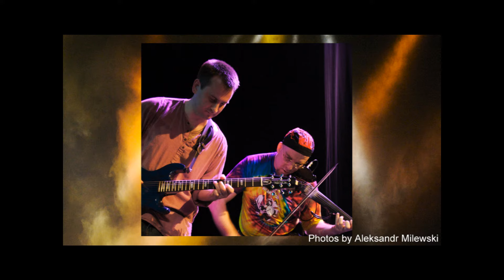Tempest - Black Jack Davy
TEMPEST - Another Dawn  Magna Carta MA-9104

TEMPEST is
LIEF SORBYE - lead vocals, mandoguitar, mandolins,
octave mandolas, flute, harmonica, bodhran, tambourine
ADOLFO LAZO - drums
MICHAEL MULLEN - 4,5 & 7 string violins, viola, harmony vocals JAMES CROCKER - electric & acoustic guitars, baritone guitar
DAMIEN GONZALEZ - bass, djembe, harmony vocals

With special guests and honorary band member:
ROBERT BERRY - keyboards, background vocals
Produced and engineered by Robert Berry

   Since its musical inception in 1988, Tempest has rendered a rampant hybrid of energetic folk-rock, consisting of Irish roots & reels, Scottish and Norwegian ballads and other world and worldly music elements. Another Dawn, the groups 15th release and 12th studio album, showcases a band in the full, tidal flood of creative color and texture.

   BLACK JACK DAVY is our adaptation of a Celtic Folk Ballad, possibly written about 1720. The song has many variations such as The Gypsy Laddie, Raggle Taggle Gypsy, Gypsy Davy etc., and has often been used and recorded not only in Ireland and The British Isles, but also in Canada and The United States. Tempest originally recorded this song in 1988 on our very first demo-tape. In 2008, we got the original line-up together and performed it for our 20th anniversary at Karfluki Fest. A rousing live favorite, it tells the story of a wild, traveling gypsy who steals away the hearts of the womenfolk.